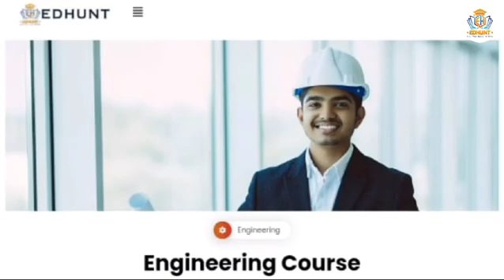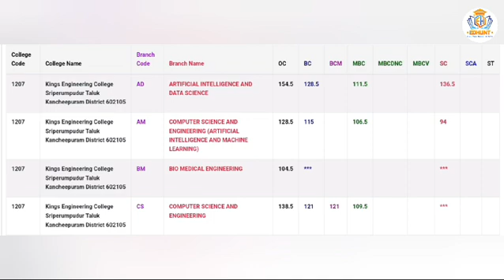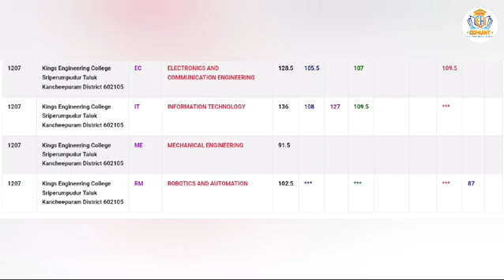Kings Engineering College Cutoff2023